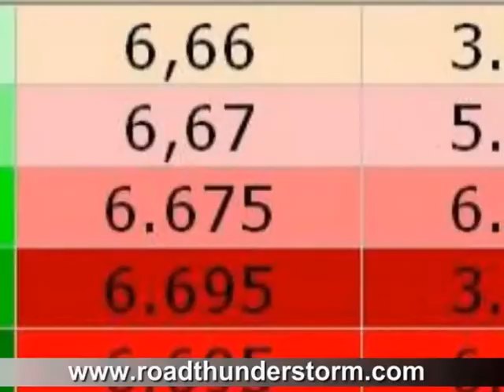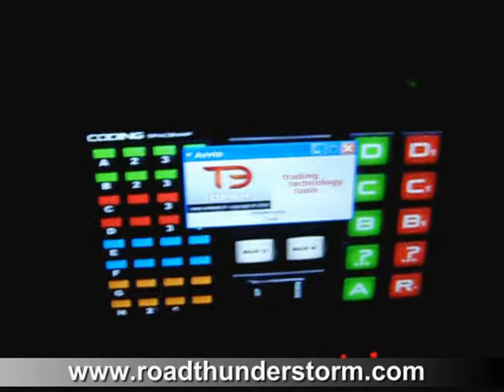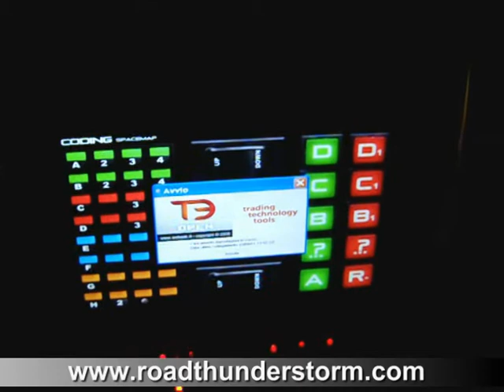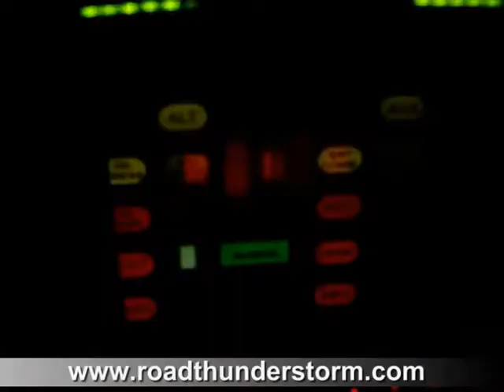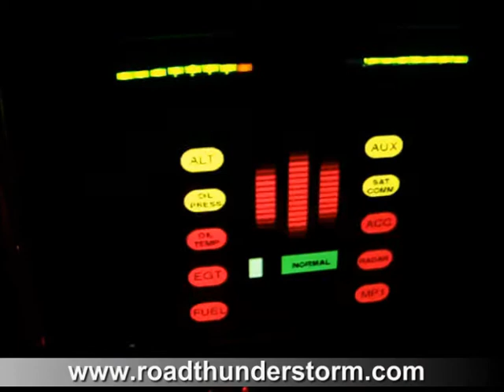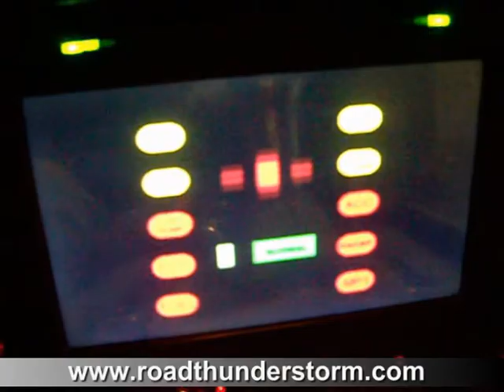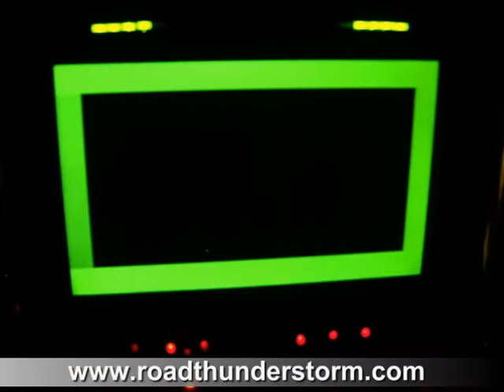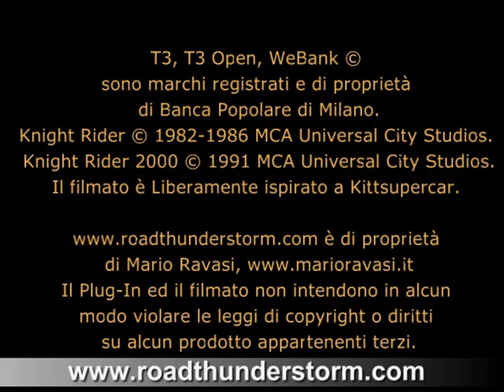RTS4Trading PARTE 1: il modo più divertente di fare Trading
Vi trovate imbottigliati nel traffico ed impossibilitati nel fare una sosta o fermarvi proprio negli istanti di chiusura e apertura della borsa ?
Il vostro titolo migliore richiede di venire immediatamente contrattato ma siete impossibilitati nel farlo ?
Avete la necessita di accedere al vostro conto On Line semplicemente richiedendolo a voce senza dover effettuare nessuna laboriosa operazione di Login??